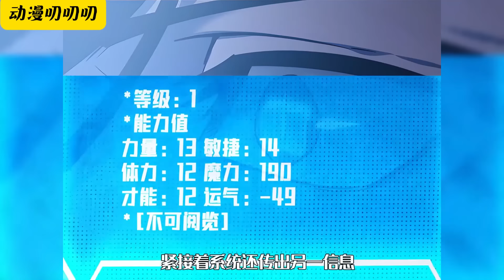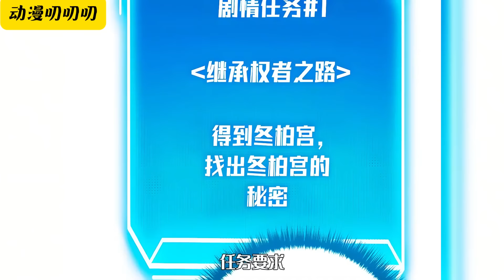叨叨韩漫💖💖偉大的北方長城，龍騎士。冬季山脈的領主，原始龍的後裔。該家族擁有豐富的千年歷史。“這些被詛咒的鎖鏈是我無法逃脫的。它們本應被有力地打破。”《回归剑家庶子的复仇》热血